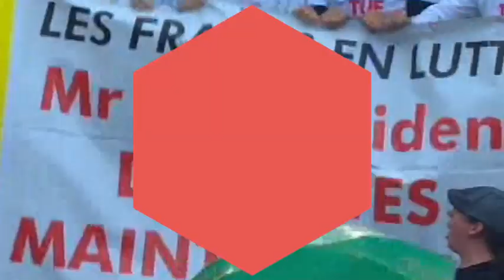Meeting de la Fête de l'Humanité pour une autre politique et pour la paix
Voir l'intégralité du Meeting de la Fête de l'Humanité pour une autre politique et pour la paix, avec Patrick Le Hyaric, directeur de l'Humanité de dimanche 15 septembre 2014.